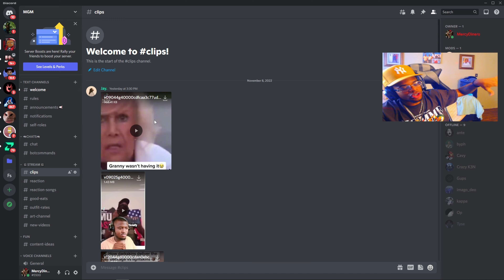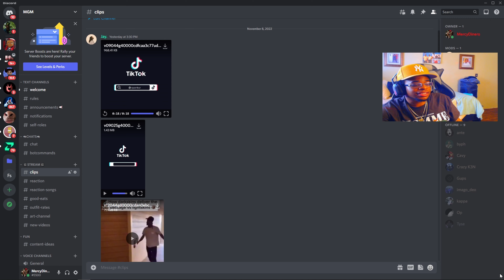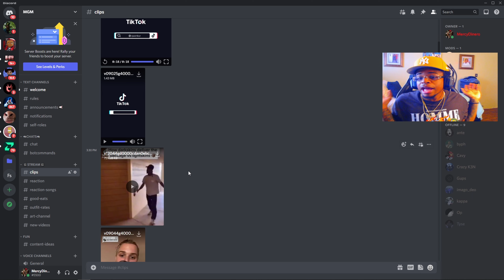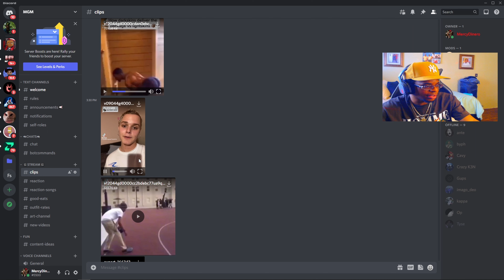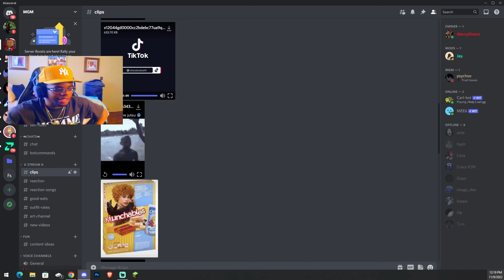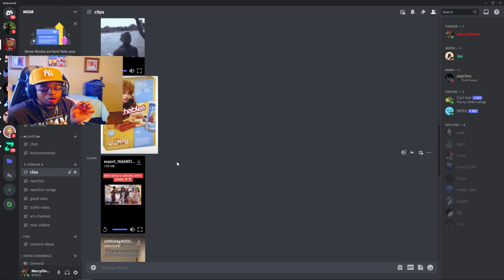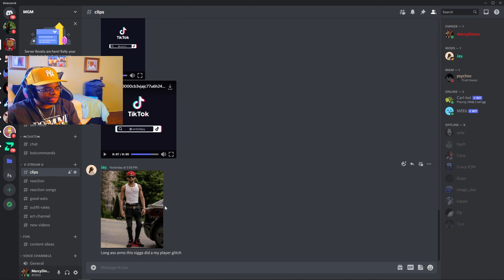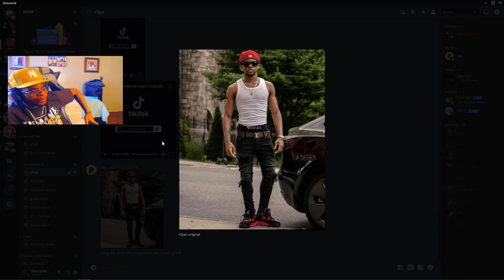Mercy Reacts To SGM Community Discord Clips😂